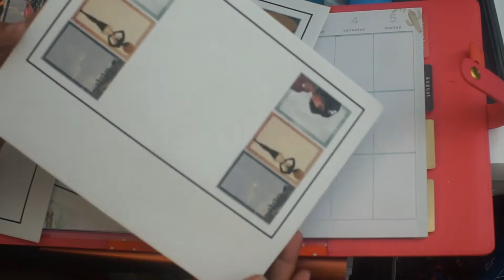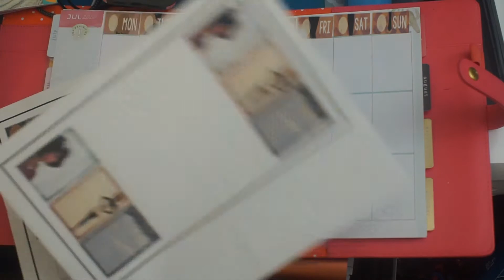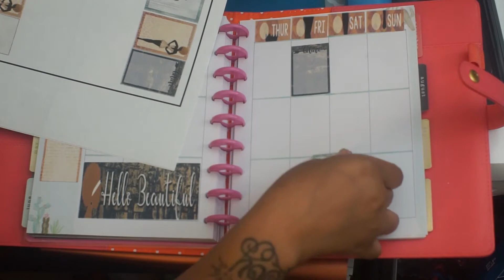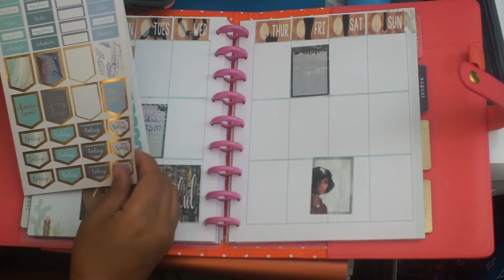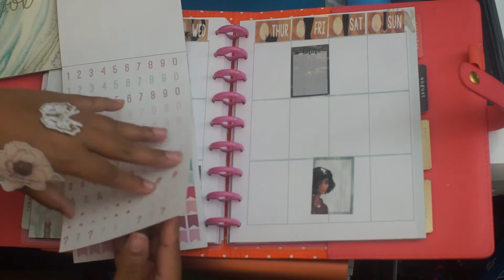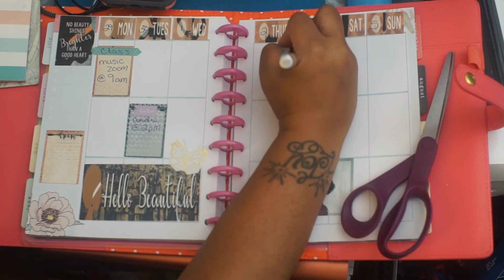Giveaway SheHasGoals - Lazy Plan With Me - June 2020 - Happy Planner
I am Joy Lynn and I am a wife and mother of 6 silly kids. 3 girls and 3 boys (baby twins). I love shopping on a budget for my large family using coupons. We love to have fun. I also go by GastricJoy, I had Weight Loss Surgery aka Gastric Bypass in June of 2012. I welcome you on this amazing journey that I am in the middle of trying to create.

**Types of videos you will see on this Channel:
Couponing
Family Vlogs
Mommy VLOGS
Married Vlogs
Grocery Haul
Thrift Store Hauls
Product review
Crafting (crochet)
Cooking Videos
and many many many more

Instagram: @MarriedVapers (Vaping stuff only)

**TIP JAR
All the donations will go toward bettering the content of my channel.

For Q&As, send all questions/topic requests to

FILMING & EDITING DEETS:
CAMERA: iPhone7
EDITING SOFTWARE: iMovie & Windows Movie Maker
FILMED & EDITED BY: Joy Lynn